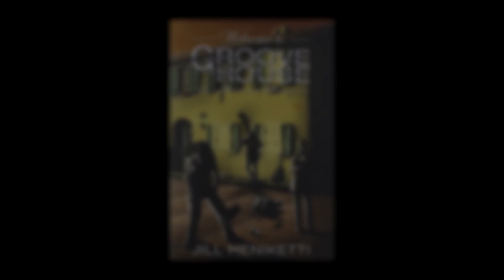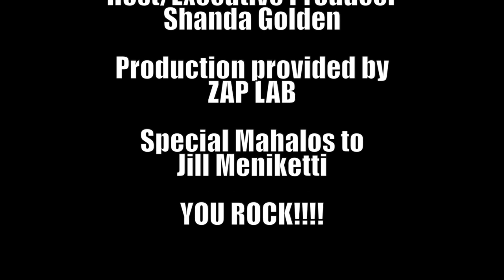In the Vault with Shanda Golden JILL MENIKETTI